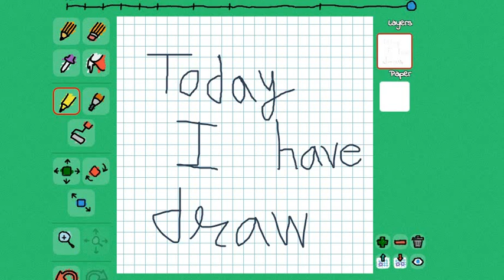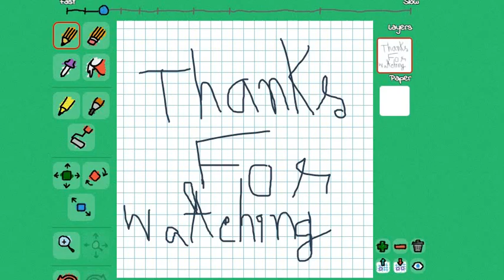After All Days Later , I Have Drew An Animation Of Pokemon || Susan 360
FlipaClip makes it possible for even beginners to come up with remarkable animation. It also lets seasoned animators draw incredibly detailed art and animate it from an Apple or Android device.